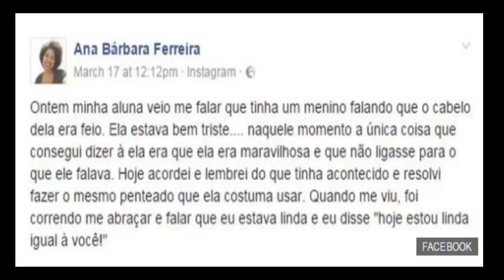Brazil teacher changes hairstyle to support bullied girl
SH news_Yesterday, my student told me there was a boy saying that her hair was ugly. She was very sad. At that moment, the only thing I could tell her was that she was wonderful and shouldn't care about what he was saying.
"Today, I woke up and remembered what happened and decided to wear the same hairstyle she used to wear. When she saw me, she came running to hug me and say that I was beautiful, and I told her: 'Today I'm beautiful like you!'."